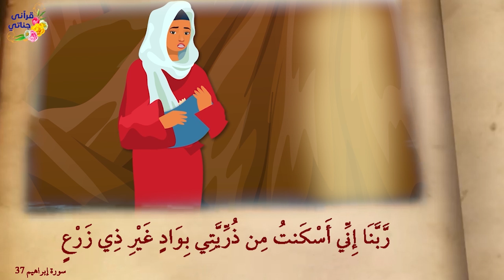ترك ابراهيم عليه السلام لهاجر واسماعيل عليهم السلام ومعجزة زمرم